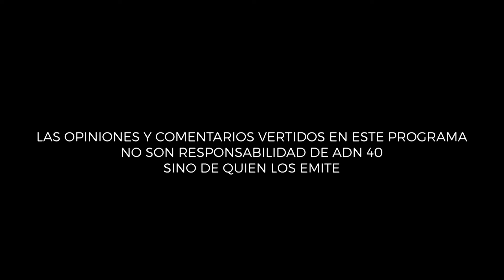La elección norteamericana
Esta semana en Primer Círculo, Carlos Elizondo y Federico Reyes Heroles reciben al internacionalista Fausto Pretelin para hablar sobre cómo va la carrera presidencial en Estados Unidos.